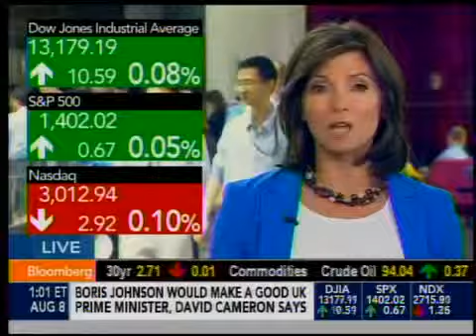IB test- broadcast custom